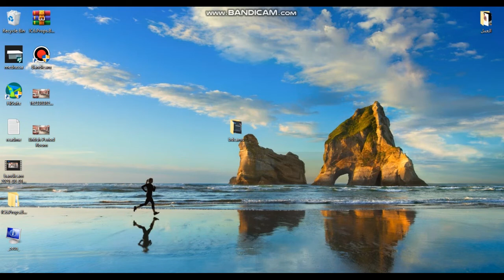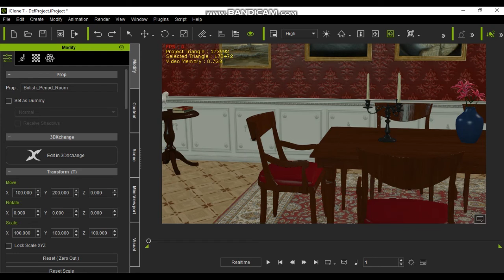download IC6.Props.British.Period.Room. iclone7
link